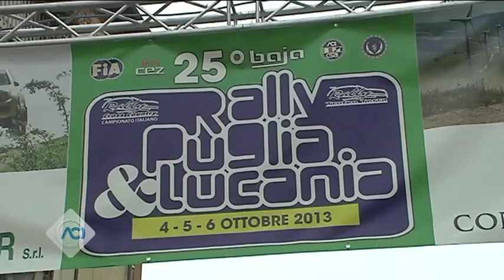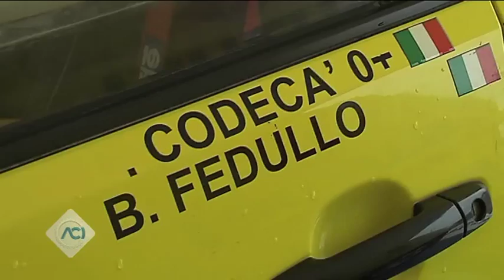Suzuki Campione del Cross Country per la 5° volta!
5 ottobre 2013 - A bordo della Grand Vitara 3.6 V6 Lorenzo Codecà e Bruno Fedullo vincono la Baja Puglia e Lucania diventando i campioni italiani 2013 della serie Tricolore ACI Csai. Bordonaro e Bono si aggiudicano la quinta tappa del Suzuki Challenge, risultando premi del T2 a bordo del Grand Vitara 1.9 DDiS. Sfortunati in gara Travaglia e Ciucci, rallentati quando erano secondi assoluti